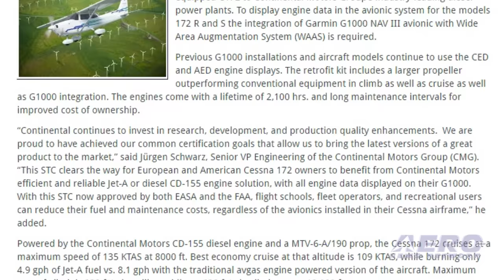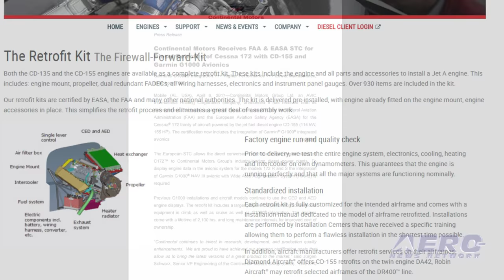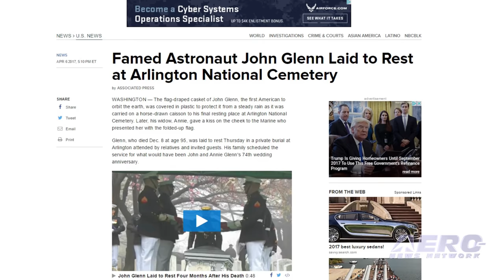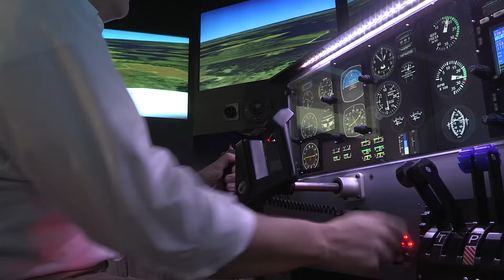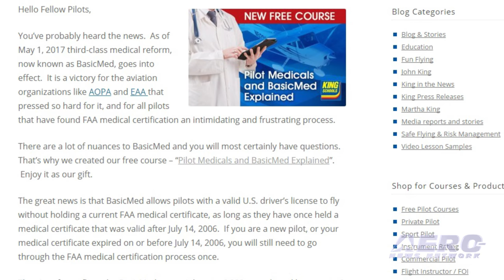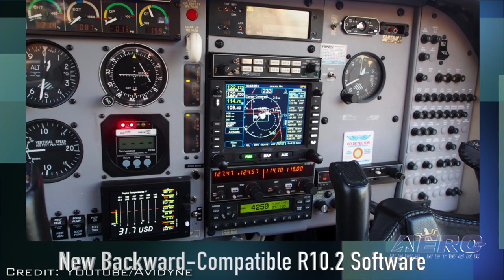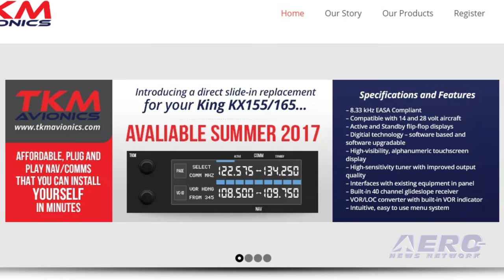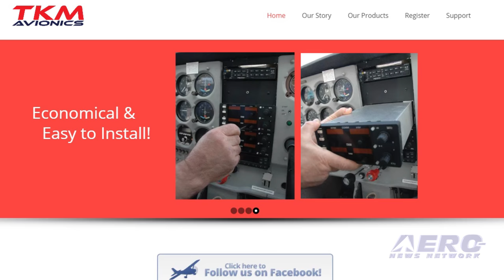Airborne 04.10.17: Continental Diesel 172, Honoring Glenn, King Schools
Also: TKM Avionics, Blue Angels, Avidyne 10.2, BBJ, Learn to Skydive, JetSupport, Cassini Mission

The FAA and EASA have awarded STC authorization to Continental Motors for the Cessna 172 family of aircraft powered by the jet fuel diesel engine CD-155. The certification now includes the integration of the Garmin G1000. The European STC allows the retrofit of avgas engine equipped C172 to Continental Motors’ diesel power plants. To display engine data in the avionic system for the models 172 R and S the integration of Garmin G1000 NAV III avionics with WAAS is required. John Glenn, the first American to orbit the Earth and former Ohio Senator, was buried Thursday in a private ceremony at Arlington National Cemetery. Glenn passed away on December 8th at the age of 95. He had been honored in his home state with a procession through downtown Columbus, OH. Some 2,500 people attended his memorial service. Pilots have a new, free option to help them navigate the FAA BasicMed rules that go into effect on May 1st, 2017. The interactive video course clarifies and simplifies the new BasicMed regulations, as well as reviewing the rules related to flying with each class of medical certificate. Those who take this course will learn if they qualify to use BasicMed and what they must do to stay legal. All this -- and MORE in today's episode of Airborne!!!

Airborne 04.10.17 is chock full of info in this Daily News Episode, Monday, April 10th, 2017... Presented by Aero-TV veteran videographer and Airborne Hosts Brianne Cross, Christopher Odom, and Laura Hutson, and is supported by ANN CEO/Editor-In-Chief Jim Campbell, Chief Videographer Nathan Cremisino, and Aero-Journalist Tom Patton, this episode covers:

Continental Motors Receives FAA, EASA STCs For Diesel Retrofits Of Cessna 172

John Glenn Buried At Arlington National Cemetery

King Schools Releases Free ‘BasicMed’ Course For Pilots

TKM Avionics Announces New Slide-In Replacement For King KX155/165

AVW: Blue Angel Sneak attack Pensacola Beach 7-11-15

Avidyne Receives EASA Certification For Release 10.2 Software

Boeing Business Jets, Government Of Poland Sign Multi-Airplane Deal

U.S. Parachute Association Announces May Is 'Learn to Skydive Month'

JetSupport Opens Remote Station At Lelystad Airport

NASA's Cassini Mission Prepares For 'Grand Finale' At Saturn